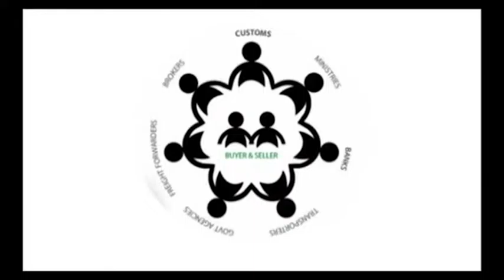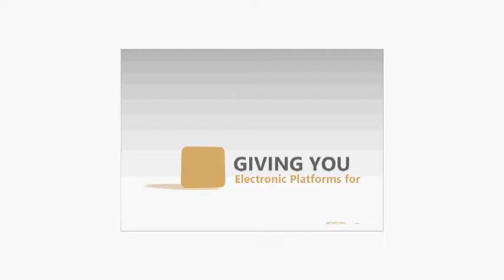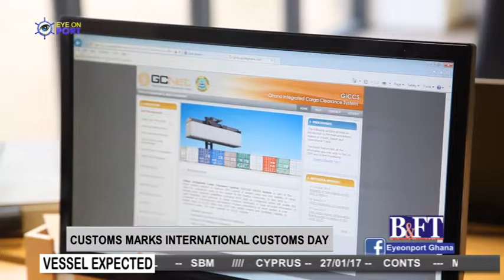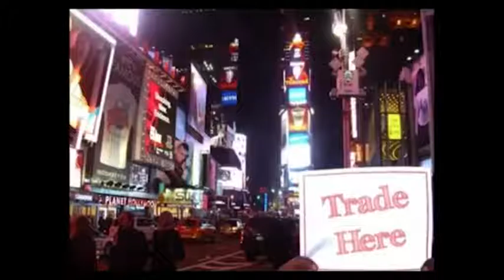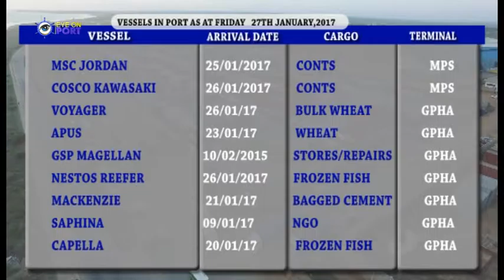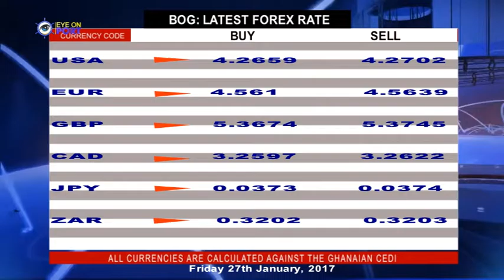EYE ON PORT SEASON 2 episode 45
RICHARD ANAMOO BOWS OUT AS DIRECTOR GENERAL OF GHANA PORTS AND HARBOURS AUTHORITY